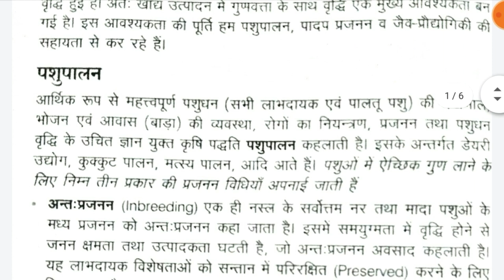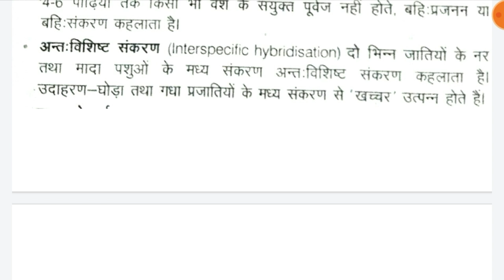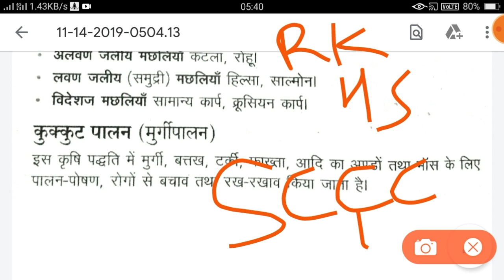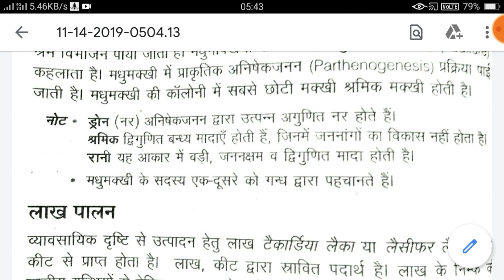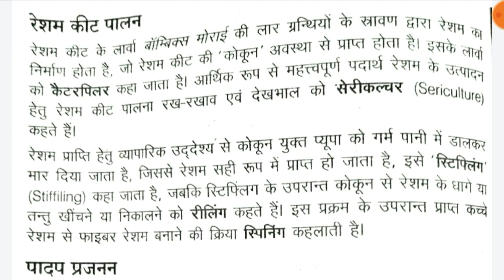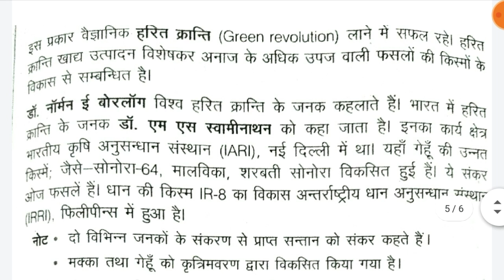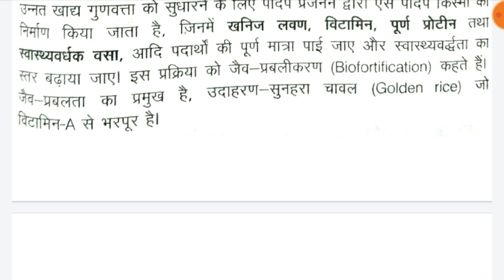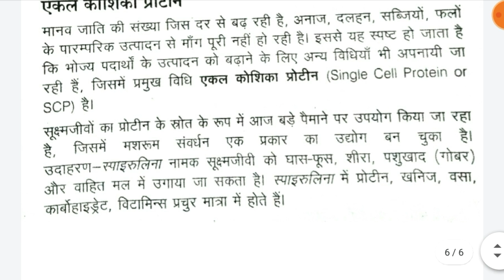मानव स्वास्थ्य और रोग कक्षा 12 एनसीईआरटी,/Class 12 biology Chapter 8,/12th biology in hindi(2)